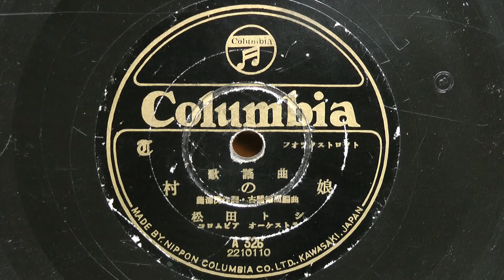村の娘(松田トシ)再録 公開日：2022/10/30村の娘松田トシ再録2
昭和23年(1948年) COLUMBIA 歌謡曲
作詞：藤浦 洸
作編曲：古關祐而
歌唱：松田トシ
伴奏：コロムビア オーケストラ
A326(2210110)